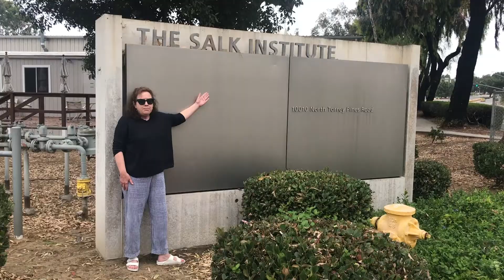BITSY BIRTHDAY!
3 years-old!